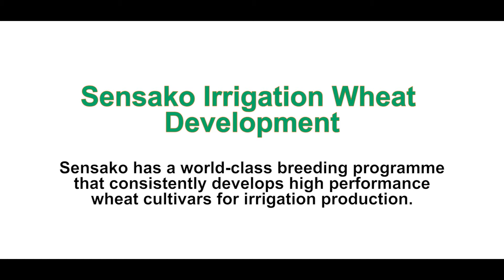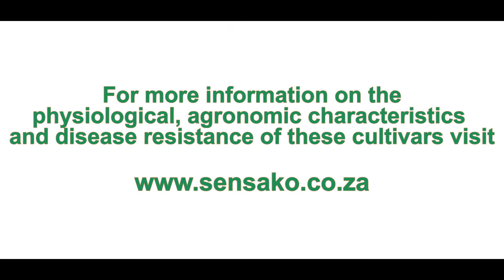Sensako Irrigation Wheat Development and Commercial Seed Production